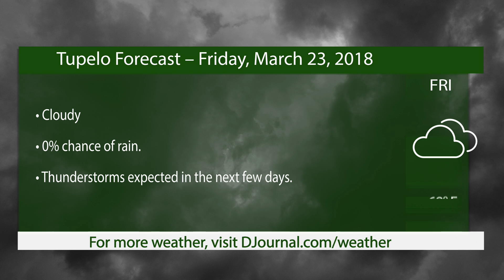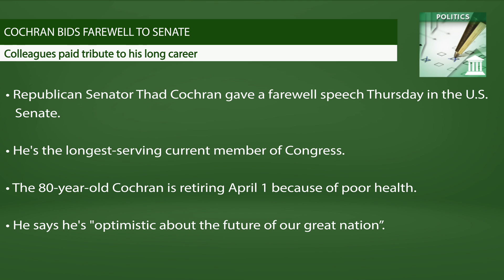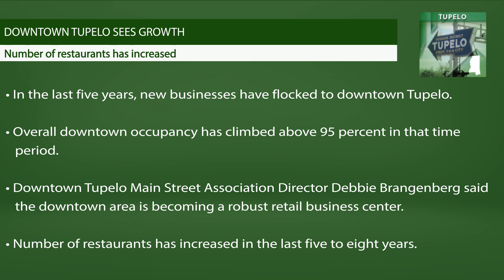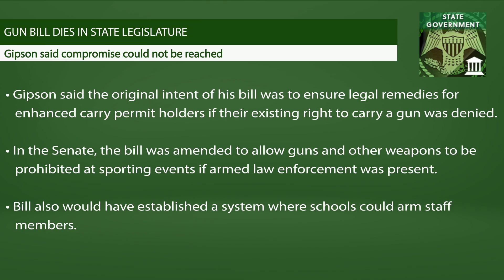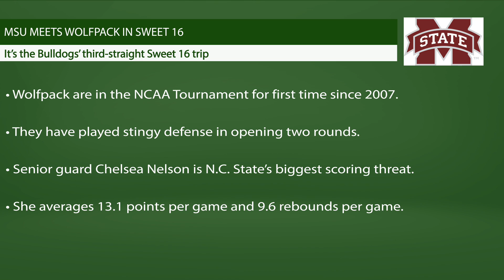Daily Journal Newsbreak: Friday, March 23, 2018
Today, we discuss Thad Cochran bidding farewell to the U.S. Senate, increased growth in downtown Tupelo, and the death of the gun bill in the Mississippi Legislature. And in sports, the Mississippi State women’s basketball team takes on North Carolina State in the Sweet 16 tonight.